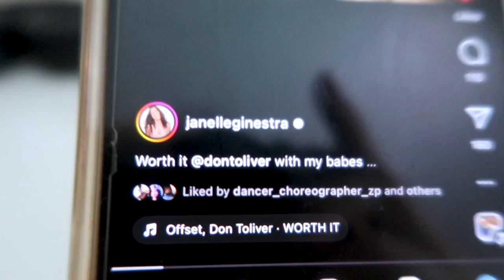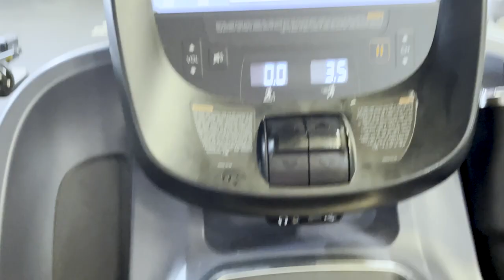Week in the life vlog. Cleaning make up brushes and mini meal prep | Week 19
This video is a bit chaotic but we did some productive things in it, including cleaning make up brushes and doing a mini meal prep for the week. I am back in the gym after a 3-week "break", which I am very excited about. Hope you enjoy this video!